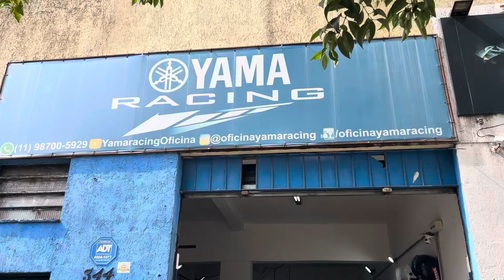Dt200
Estamos de volta com a yamaha dt200r

Logo mais , vários vídeos de diversas motos 4t e 2t